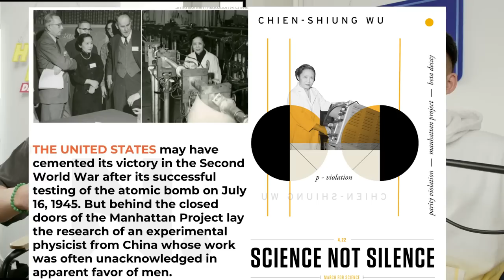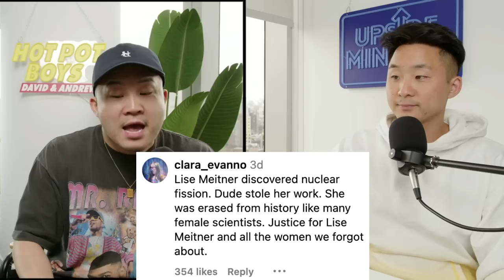Why They Left This Chinese Scientist Out 'OPPENHEIMER'